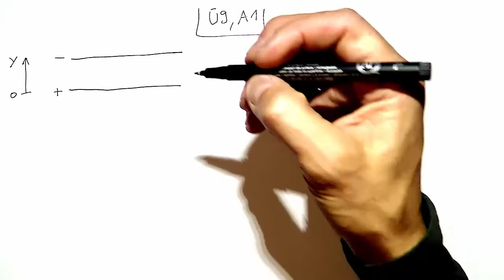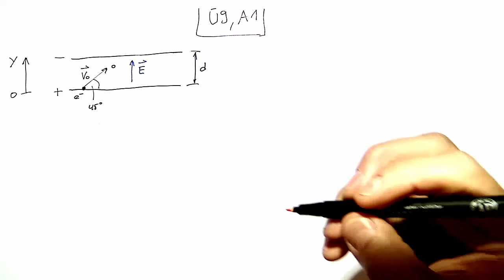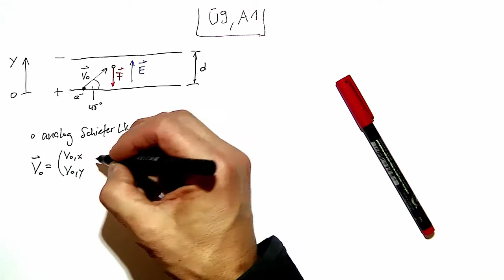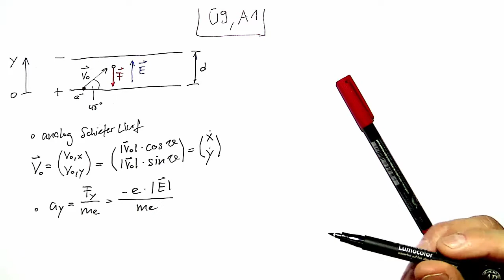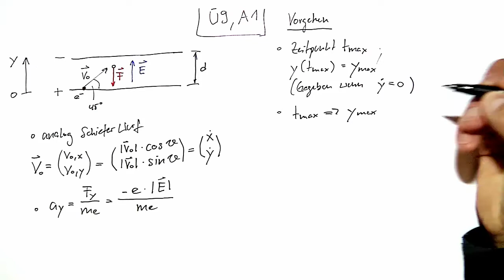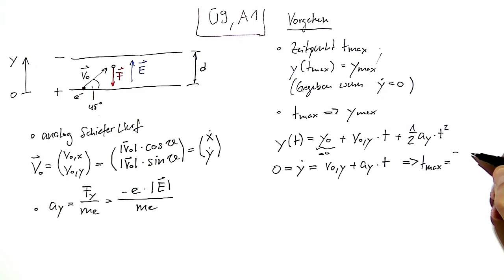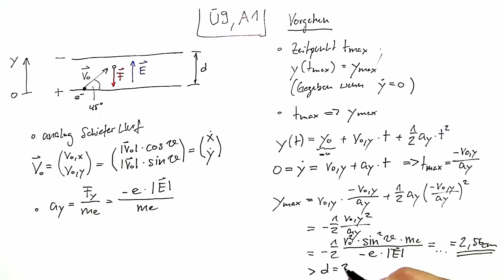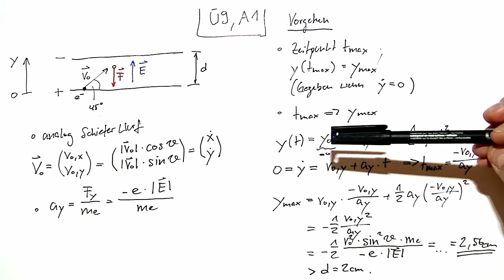Videolösung zur Serie 09, Aufgabe 1